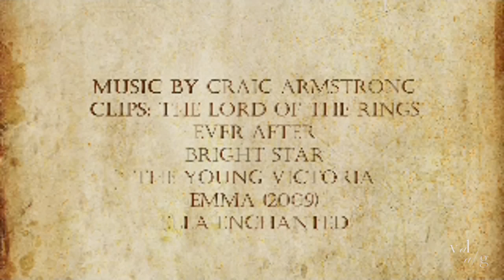This Love (Costume Dramas Collab with Veryval!)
Hey guys!

*please watch in 480 or 720* :)

I'm a bit late uploading this, me and Val had a horrendous time getting it to render properly for YT. But basically this is our first collab together, and we decided on this A--MAZING song "This Love" by Craig Armstrong from the movie Cruel Intentions.
We both love our period dramas- the visuals are so dynamic to work with, and usually the stories that go along with the image are great too!
These are the fandoms we did:
Fandoms by gracefulangel47:

-The Lord of the Rings (Arwen)
-Ever After (Danielle and Prince Henry)
-Bright Star (John Keats and Fanny)

Fandoms by veryval:

-Emma (2009) (Emma and Mr Knightley)
-Ella Enchanted (Ella and Prince Charmont)
-The Young Victoria (Victoria and Albert)

I LOVED working with Val and I'm so happy with what we came up with! here is her channel where i guarantee you EXCELLENT viewing:

She is so wonderful and so versatile with her fandoms- check her out! If you don't I will be sad...lol! Seriously, do it! HAHA! I also want to thank Val for accepting my invite, i was so nervous asking and it has beeen so fun!

Anyway very excited to post this!